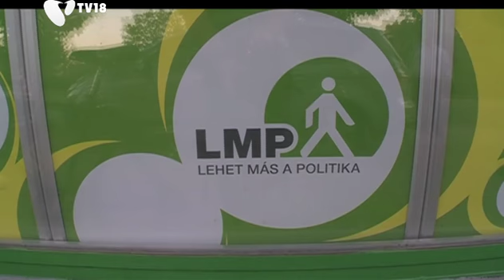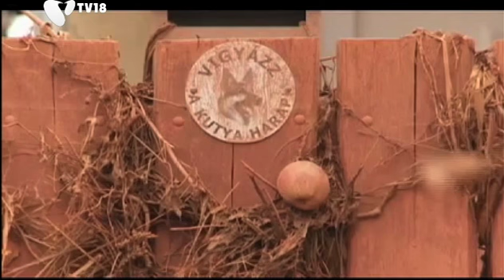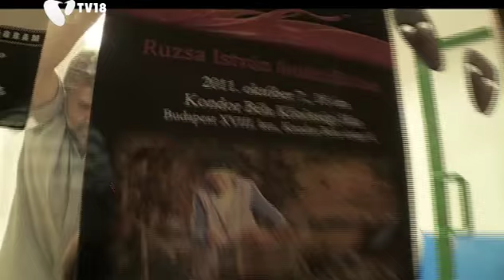[111006] Egy éve történt a kolontári tragédia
Mindenki károsult, nem csak az, akinek elvitte a házát az ár-- mondják Kolontár és Devecser lakói. Az egy évvel ezelőtt történt vörösiszap-katasztrófa lenullázta Kolontárt és Devecsert, élhetetlené tette a falvakat. A héten a tragédiára emlékeztek, az LMP kerületi központjában: levetítettek egy dokumentumfilmet, szemtanúk számoltak be tapasztalataikról illetve a Kondor Béla művelődési házban egy fotókiállítás nyílik.